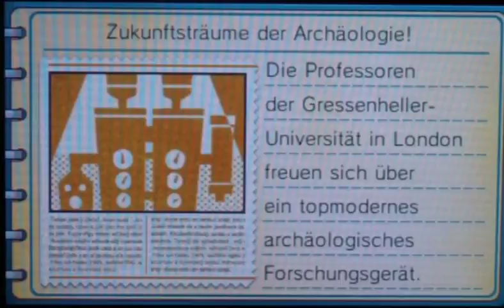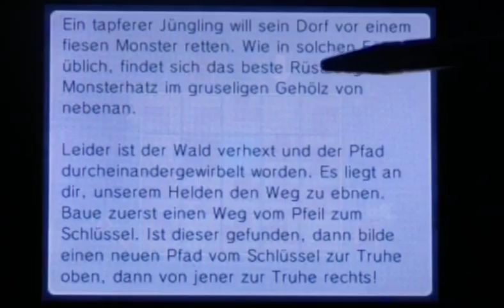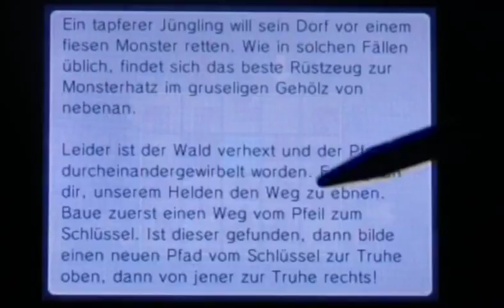Let´s Play Professor Layton und das Vermächtnis von Aslant Part 75: Zu schweres Rätsel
Das wird wohl nix...

Viel Spaß! ^^

Projekt-Tagebuch:
- Suchen weiterhin nach Rätseln im Dschungel
- Finden ein Rätsel (132), dass uns zu schwer ist
- (Kein Rätsel gelöst)